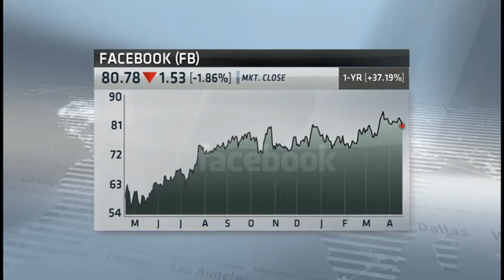Market Monitor: Michael Cuggino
Our Market Monitor guest has some stock picks to get you ready for the week ahead.